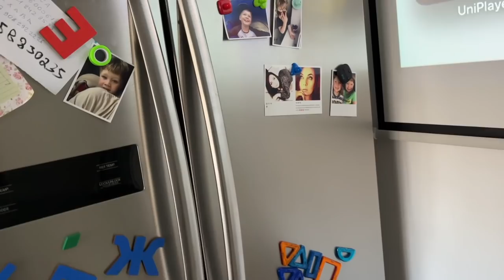VLOG: ВЕСЕННЯЯ УБОРКА| ЧТО В ХОЛОДИЛЬНИКЕ? ЗАПАСАЕМСЯ😏| ПОКУПКИ ДЛЯ ДОМА И НА ЛЕТО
- телеграмм с находками AliExpress и joom 🌳🌳🌳

Давайте дружить:)